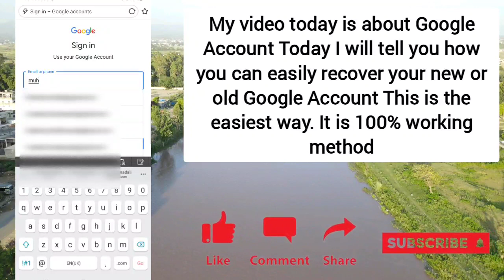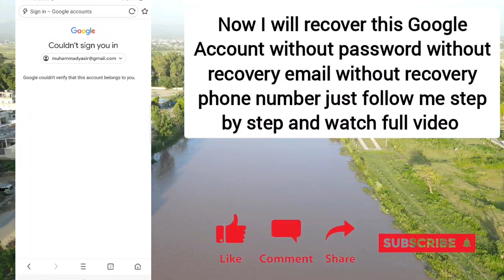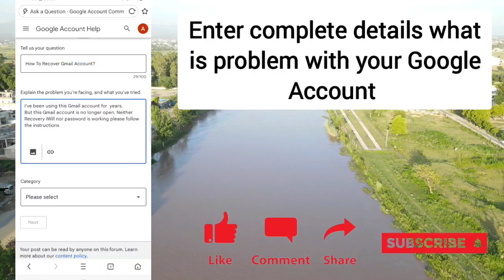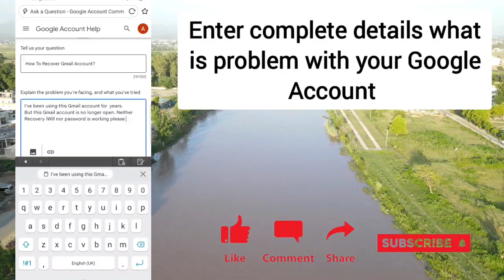How To recover Gmail password New Method | Google Account Recovery Without Any Verification 2022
How to recover GMAIL ACCOUNT | How to POLICE recover GMAIL ACCOUNT without email password phone number or without any verification

Google Account could not sign you in Solution 2022 | How to Recovery Gmail

Hy friends aaj ki is video mai maine bataya hai Gmail Couldn't Verify this you in google Problem Solution in hindi Gmail Account Login Problem Fix 2022

Google Couldn't Verify This Account Belongs to You Solution 2022

What is Google Couldn't Verify This Account Belongs to You Problem

Couldn't Verify this Account Belongs to You

Gmail Account Login Problem Solve
Google Account Login Error Fix 2022
Account Recovery Kaise Kare
Gmail Lost password Recovery
Gmail Account password kaise Badle 2022
Gmail Account Password Forgot kaise kare How to Foregot Password on Gmail 2021
How to Recovery
Bina Password ke Gmail Account Recovery Kaise Kare
how to reset gmail password without phone number and security question, how to reset gmail password after forgotten, how to reset gmail password without phone,
 how to reset gmail password without mobile number,
 how to change gmail password without backup email,
 how to reset gmail password by phone number,
how to change gmail password by mobile number,how to change password gmail.com, how to reset your gmail password without email or phone number,
how to reset gmail password without phone number and recovery email
how can I recover my Gmail password without phone numberand recovery email
how to recover your gmail password without resetting
how to recover gmail password without forgetting everything
how to recover gmail password without phone number verification
how to recover lost Gmail account 2022

thankyou